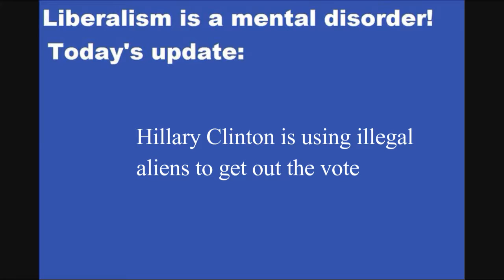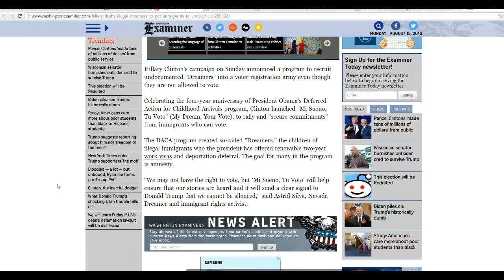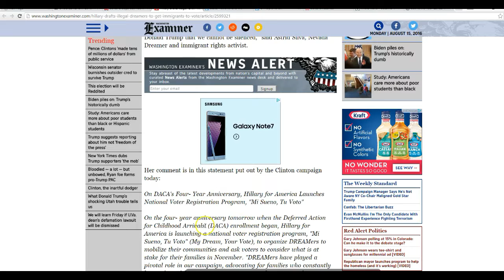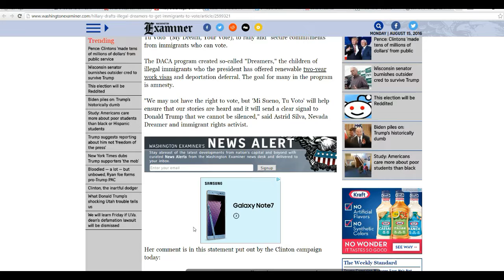Hillary is using illegal aliens to get out the vote!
Hillary is using illegal aliens to get out the vote to immigrants who are here legally and can vote. Her Program is "My Dream, Your Vote".  She should be in a jail cell awaiting trial.